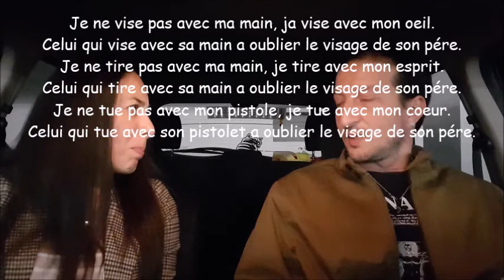La tour Spoilers = VLOG #21.0#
attention partie avec SPOILER.